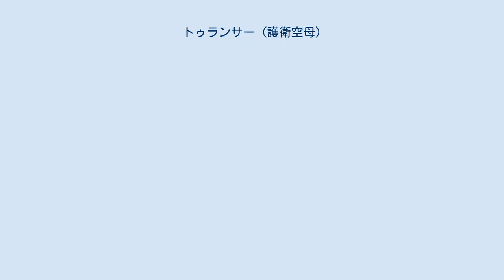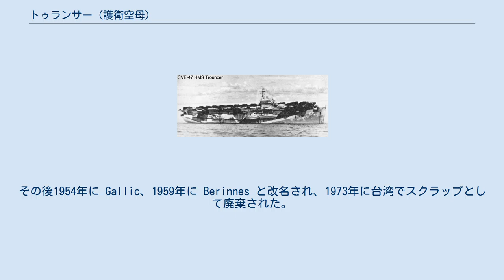トゥランサー (護衛空母)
パーディド (USS Perdido, AVG/ACV/CVE-47) は、アメリカ海軍の護衛空母。
 パーディドは海事委任契約の下ワシントン州タコマのシアトル・タコマ造船所で1943年2月1日に起工する。
1943年6月17日にH・M・ベミス夫人によって進水する。
1943年7月15日に CVE-47（護衛空母）に艦種変更され、オレゴン州ポートランドのコマーシャル鉄鋼所で艤装が完了した。
 1943年6月23日にレンドリース法に基づきイギリス海軍への転籍が指定され、1944年1月31日に引き渡される。
艦はトゥランサー (HMS Trouncer, D85) と改名された。
第二次世界大戦中は主に航空機の輸送に従事した。
戦争が終了すると1946年2月21日にバージニア州ノーフォークに帰還し、3月3日にアメリカ海軍へ返還された。
3月25日に海軍長官は処分を決定し、4月12日に除籍される。
艦はウィリアム・B・セント・ジョンに売却され、1947年3月6日に移管、Greystroke Castle と改名される。
その後1954年に Gallic、1959年に Berinnes と改名され、1973年に台湾でスクラップとして廃棄された。